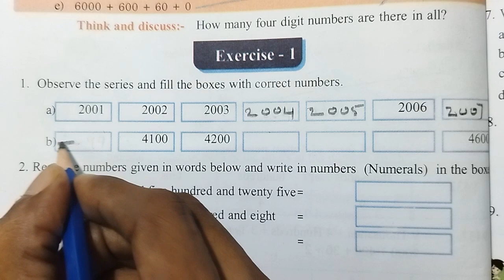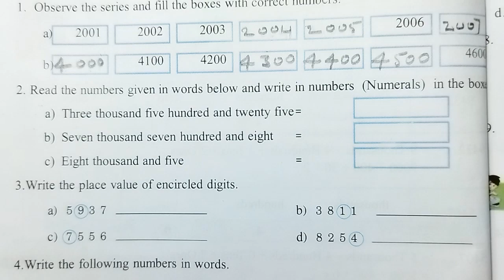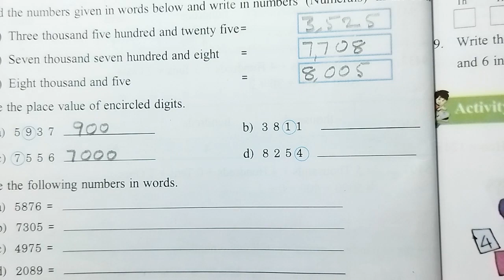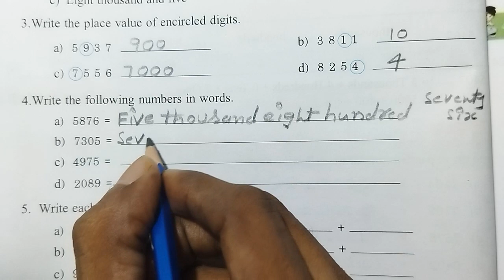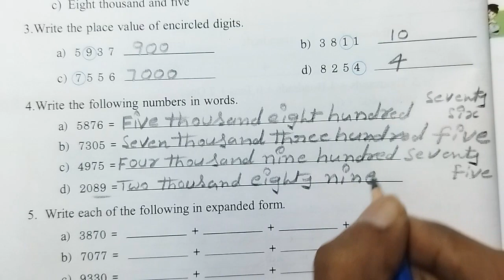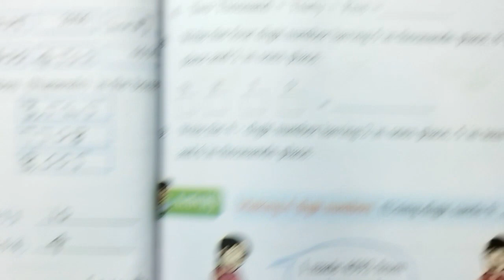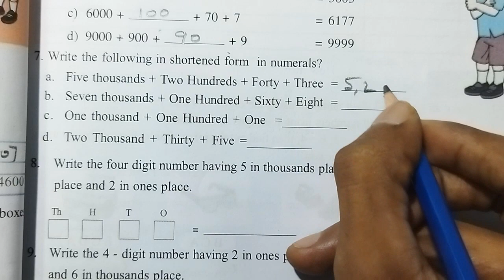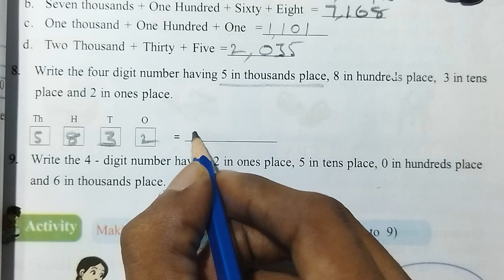AP Govt 3rd Class Maths Textbook || Chapter - 2 : Numbers || Exercise - 1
Exercise - 1

Page number - 20 and 21